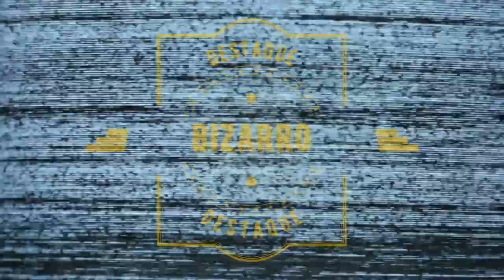Jornal André Amorim - 16/09/2020